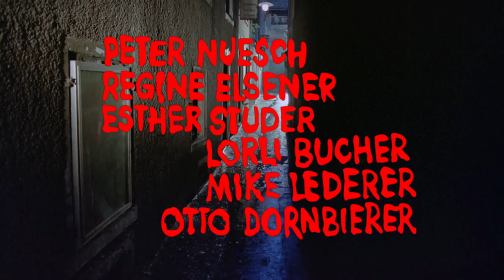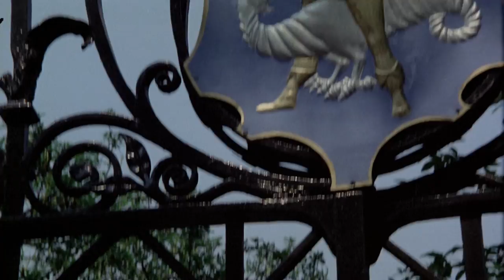Jack The Ripper 1976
A serial killer whose mother was a prostitute starts killing streetwalkers as a way of paying back his mother for her abuse.